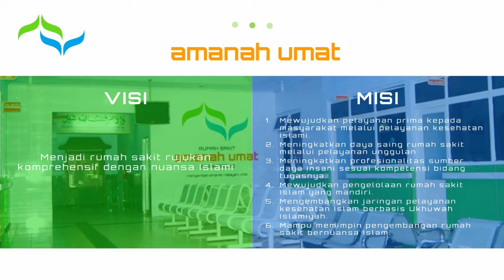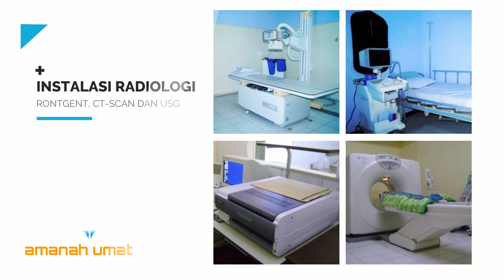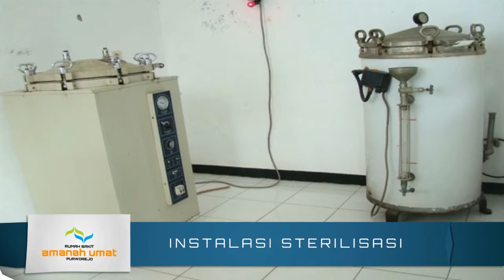Rumah Sakit Amanah Umat | Slideshow Company Profile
Ini adalah video profil rumah sakit Amanah Umat yang berlokasi di Kabupaten Purworejo.

Video diproduksi 15 Juli 2018.

Kamu butuh jasa pembuatan video?
Kami siap melayani dengan sepenuh hati.